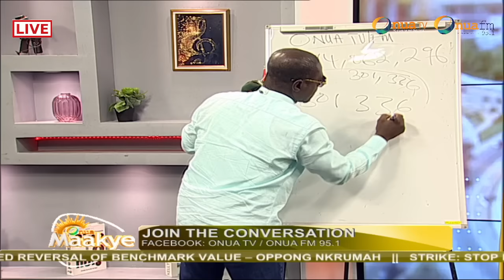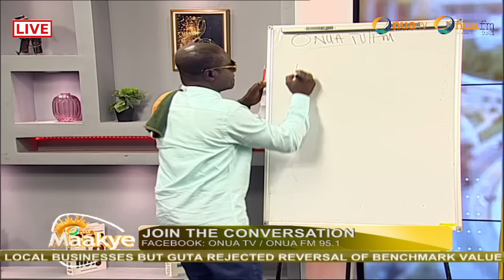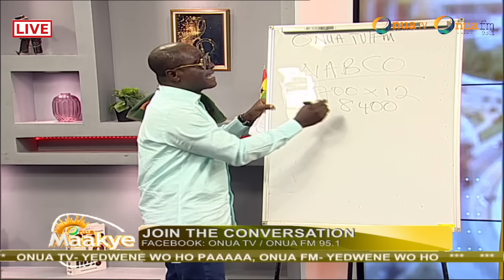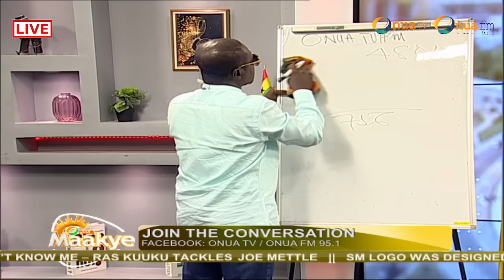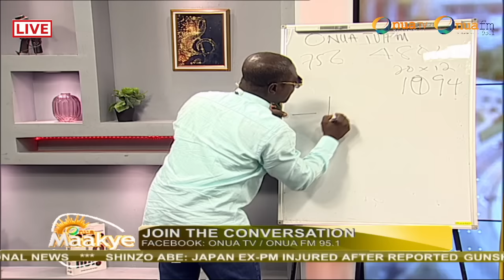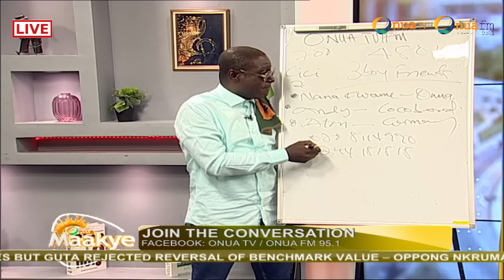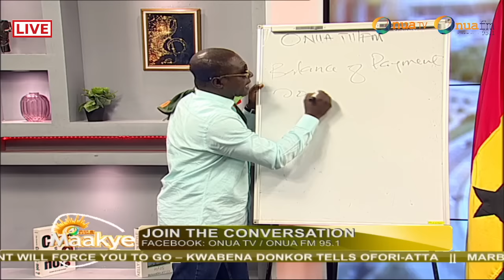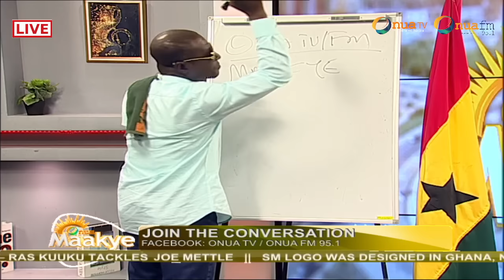Captain Smart mathematically lectures on how Politicians have rendered the youth useless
Captain Smart mathematically lectures on how Politicians have rendered the youth useless with uncontrollable hardship